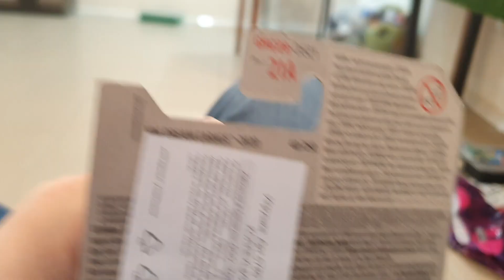Обзор Хот Вилс Chevrolet El Camino. Тестирование скорости Хот Вилс. Гонки Хот Вилс